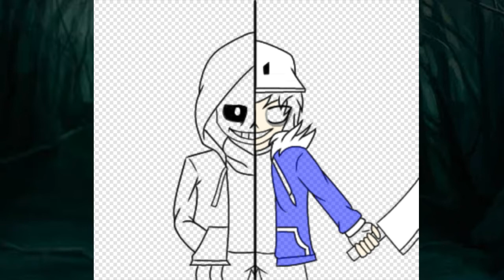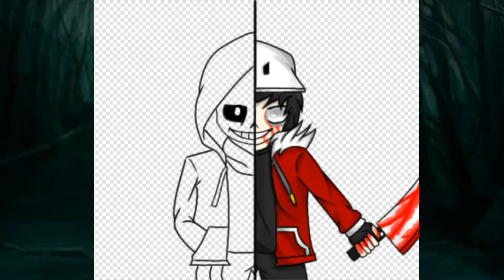Speed Art #21 | Dust!Sans Vs Killer Of Arif By Muhammad Arif203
Halo Guys Kembali Lagi Di Channel
Muhammad Arif203.